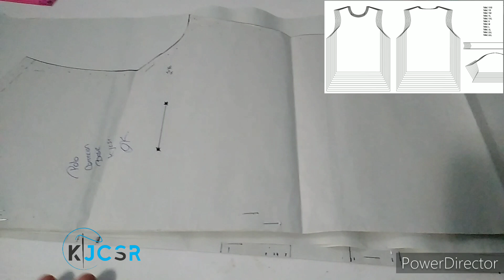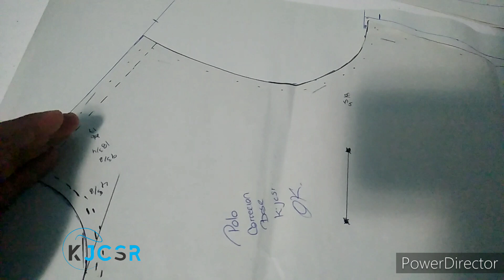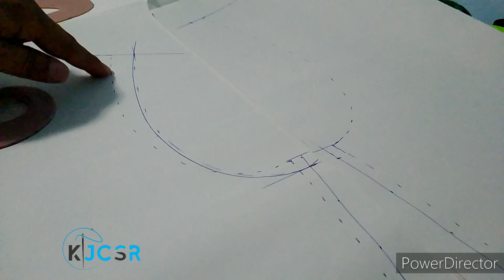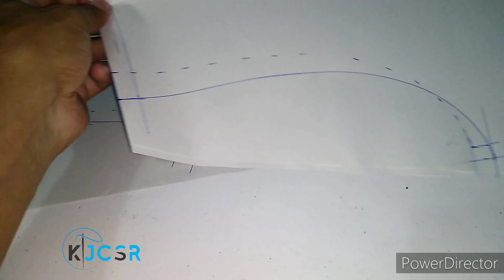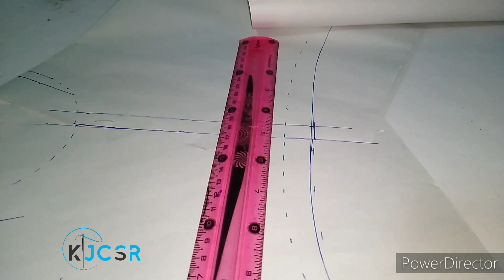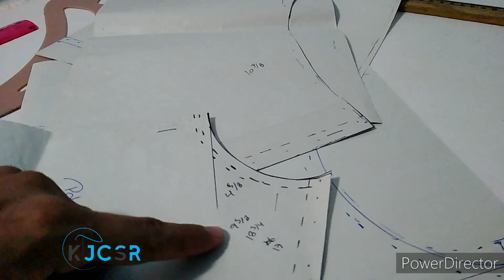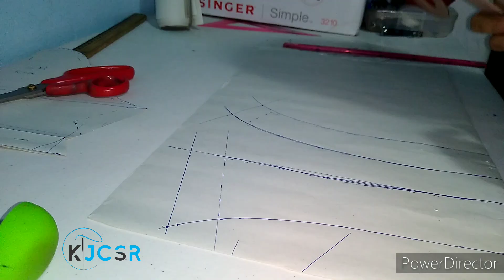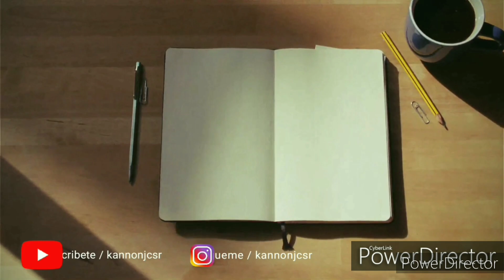Aumento de Talla de T-S a T-M paso a paso en Patronaje de Polo de Caballero ( Medida Personalizada)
Hola amigos aqui les dejó un video 📹 sobre el patrónaje de la Polo de K'JCSR. Aumento de talla a un molde base para talla M y de manera personalizada. Asi mismo les dejo enlaces a videos que pueden ser de su interés.